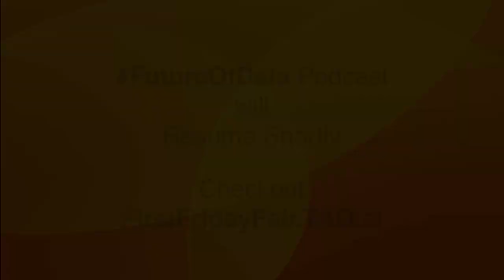Nick Howe (@Area9Nick ) talks about fabric of learning organization to bring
In this podcast Nick Howe (@NickJHowe) from @Area9 talks about the transforming world of learning landscape. He shed light on some of the learning challenges and some of the ways learning could match the evolving world and its learning needs. Nick sheds light on some tactical steps that businesses could adopt to create world class learning organization. This podcast is must for learning organization.

Nick's Recommended Read:
The End of Average: Unlocking Our Potential by Embracing What Makes Us Different by Todd Rose
Superintelligence: Paths, Dangers, Strategies by Nick Bostrom

Nick's BIO:
Nick Howe is an award winning Chief Learning Officer and business leader with a focus on the application of innovative education technologies. He is the Chief Learning Officer at Area9 Lyceum - one of global leaders in adaptive learning technology, a Strategic Advisor to the Institute of Simulation and Training at the University of Central Florida, and board advisor to multiple EdTech startups.

For twelve years Nick was the Chief Learning Officer at Hitachi Data Systems where he built and led the corporate university and online communities serving over 50,000 employees, resellers and customers.

With over 25 years’ global sales, sales enablement, delivery and consulting experience with Hitachi, EDS Corporation and Bechtel Inc., Nick is passionate about the transformation of customer experiences, partner relationships and employee performance through learning and collaboration

About Podcast
JobsOfFuture podcast is a conversation starter to bring leaders, influencers and lead practitioners to come on show and discuss their journey in creating the data driven future.

Wanna Join?